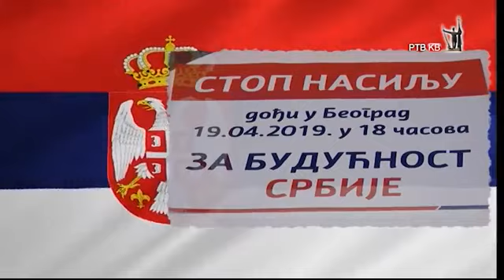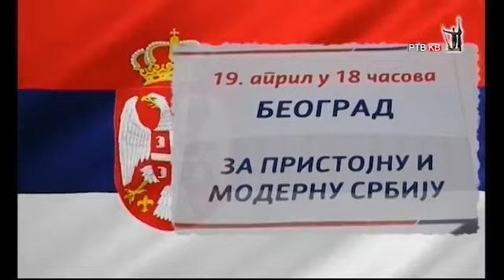Миленко Јованов гостовање "Реч по реч" - 18.04.2019.